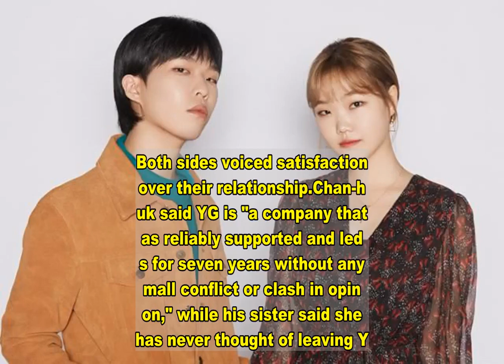Sibling duo AKMU renews contract with YG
The sibling duo AKMU will be staying with YG Entertainment for another five years, having extended their management contract with the giant K-pop agency.The act ― consisting of brother Lee Chan-hyuk and sister Su-hyun ― signed a new five-year contract with YG Entertainment, extending their seven-year contract signed in 2014, the agency said Tuesday.Both sides voiced satisfaction over their relationship.Chan-hyuk said YG is "a company that has reliably supported and led us for seven years without any small conflict or clash in opinion," while his sister said she has never thought of leaving YG.The company said all employees were "deeply touched" by the decision, vowing to support AKMU to become better artists.Since first appearing on the reality audition program "K-pop Star" Season 2 in 2012, the brother and sister duo has built up a solid portfolio that includes hit tracks like "How Can I Love the Heartbreak, You're the One I Love." They are renowned for their unique music style and poetic lyrics. (Yonhap)